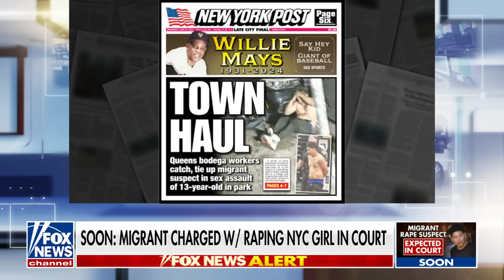NYC migrant rape suspect illegally entered US through Texas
Texas Gov. Greg Abbott (R) says Joe Biden is putting American lives at risk with the ongoing border crisis after the president claims he is not playing politics with the border.